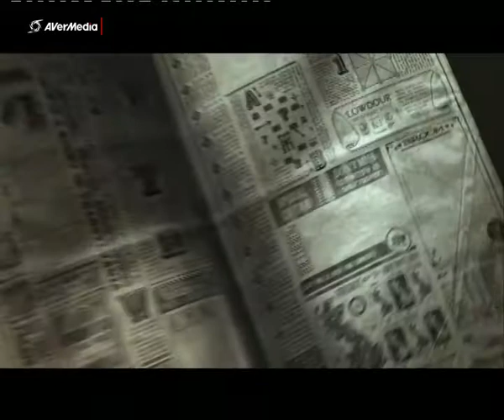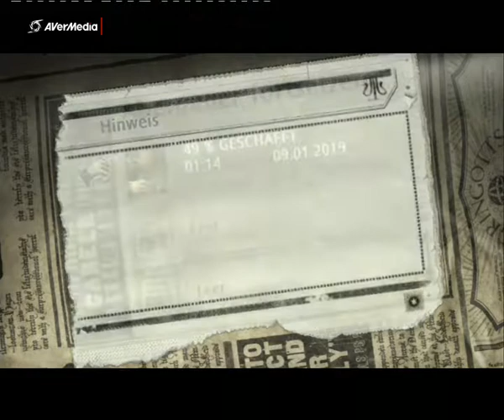Harry Potter Und Der Orden Des Phönix Part 13 Okklumentik Unterricht 2